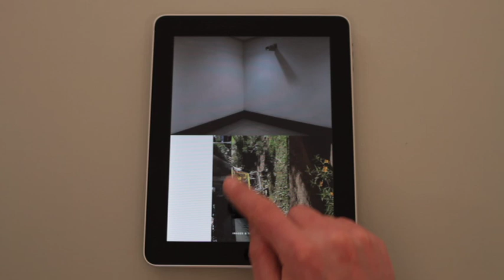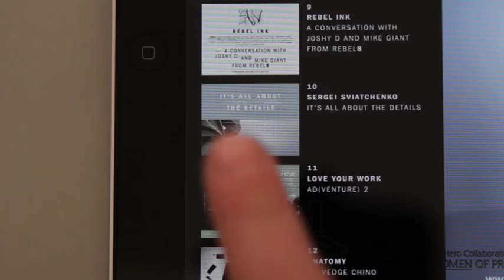Dickies - Love Your Work - iPad App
Dickies have always been fascinated with work. After all, it's our business and has been since 1922. Over the years we've witnessed many an attitude shift when it comes to people relationship to their job their gig, their 9 to 5.

The Love Your Work app features figureheads of street fashion, photography, music and sport as well as showcasing Dickies' 2010 Autumn/Winter collection.

Love Your Work also features images by Paul Mittleman, interviews with UK street fashion legends Michael Kopelman and Andrew Bunney (Dickies x The Hideout), a NYC Hip-Hop Map, a Mike Giant poster, a Fixed Gear London video, construction diagrams of various garments, lookbook imagery, landscapes, pictorials, vintage ads, illustrations and a brief history of Dickies.